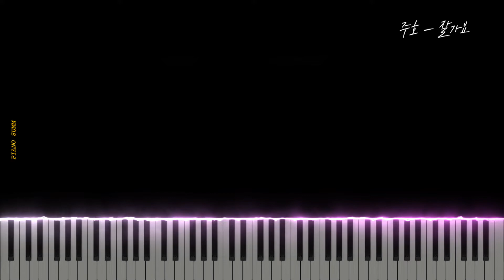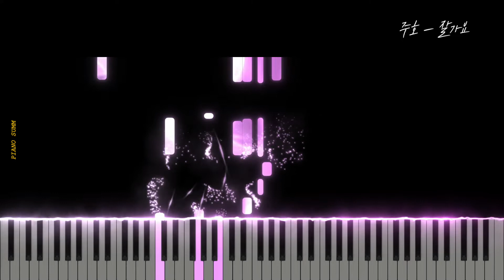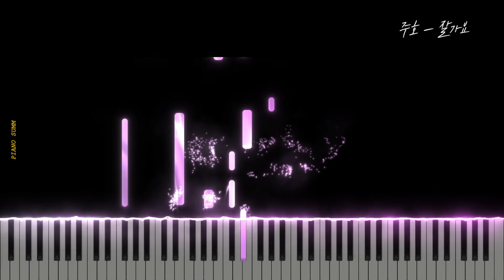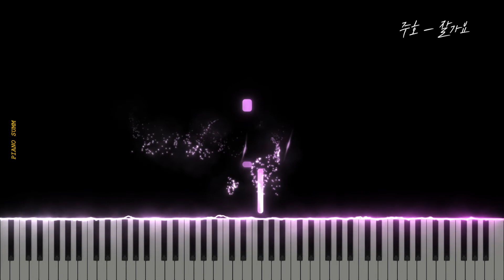주호 (Juho) - 잘가요 (Goodbye) | Piano Sheet | Piano Tutorial